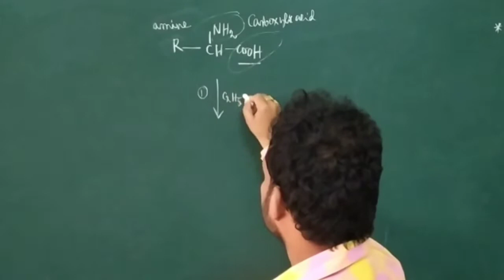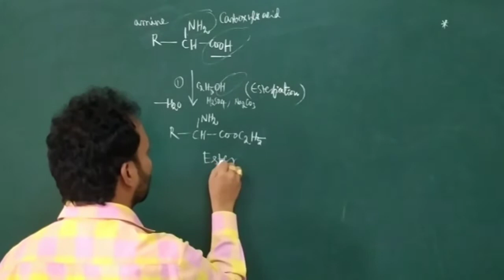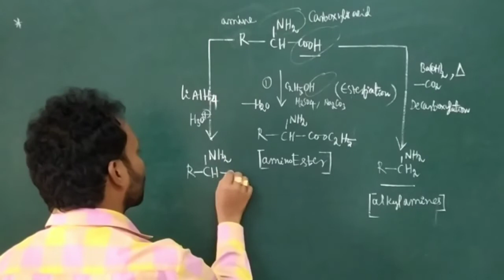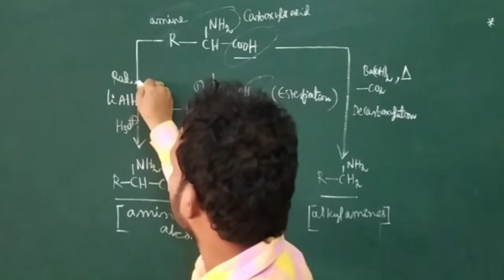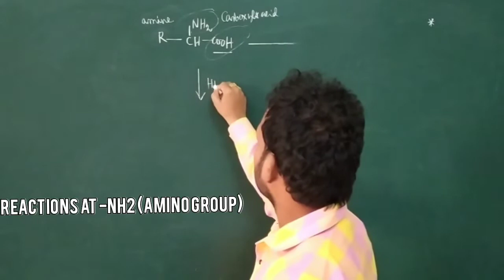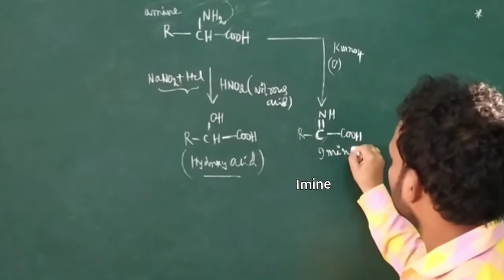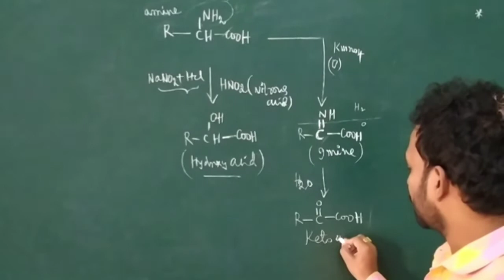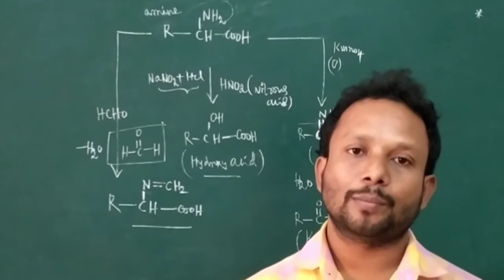Chemical Properties of Alpha-Amino acid // III BSc Chemistry P-6 //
WHICH IS MOST USEFUL TO ALL THE STUDENTS AND FACULTY MEMBERS

 some of my videos listed below

Gabriel synthesis for synthesis of alpha amino acid

Preparation of amino acids from acids & malonic ester

strecker synthesis of alpha amino acid

azo coupling reaction of phenol

SATEESH KEYS # CHEMISTRY #